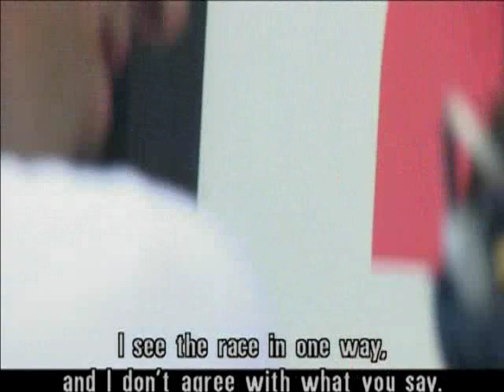Jens Voigt of Team CSC Part 1 of 2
Jens Voigt the amazing loyal rider!